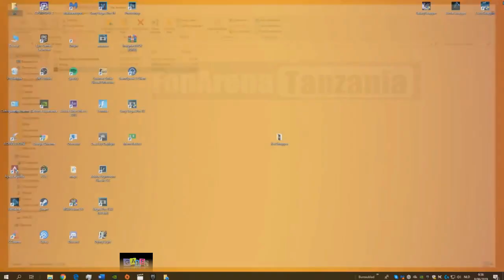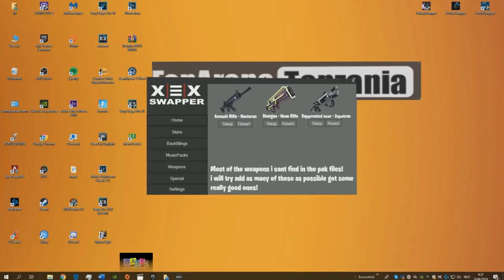How To Get A Season 9 Fortnite Skin Changer Og Skins Free Working Skin Swapper 2019 6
How to get a season 9 fortnite skin changer og skins free working skin swapper - How to get A SEASON 9 SKIN CHANGER That REALLY WORKS

NEW FORTNITE SKIN CHANGER SEASON 9 [WORKING] Fortnite Skin Swapper / Fortnite Skin Changer 2019 · Game Hacker How to get free skins in Fortnite

CS:GO Skin Changer allows you to get free CSGO Skins The Fortnite Renegade Raider skin is the Holy Grail of the game right now
Welcome to Fortnite Skin Swapper
How To Get New Skin Swapper After Patch Og Fortnite Skins For

 ❗ NEW FORTNITE SKIN CHANGER How To Get FREE RARE SKINS Cкачать New Fortnite Skin Changer How To Get Free Og Skins Free Renegade Raider V8 50 mp3 размером 5
Learn about Fortnite's Free Skins through their promotional tie-ups with Twitch Prime, Amazon Prime, and Playstation Plus

How To Get Any Skin For Free In Fortnite Season 9 Not Patched

NEW HOW TO GET CUSTOM FORTNITE SKINS
Listen and download Fortnite Skin Swapper Season 9   How To Get Recon Expert For Free Season 9 || 100% Legit HOW TO GET RENEGADE RAIDER FOR FREE SEASON 9 (HXD TUTORIAL)

 fortnite skin changer how to get free rare skins kiwixcoke skin changer fortnite latest skin swapper fortnite darkshoz skin changer NEW UT BERZERK MAPS
Change skins in fortnite season 9
Change any skin fortnite season 9 Skin changer for fortnite season 9

New How To Get Renegade Raider Recon Expert For Free Season 9

HOW TO GET RENEGADE RAIDER FOR FREE SEASON 9 (HXD TUTORIAL) · PrestigeFN

Free V Bucks how to get custom skins in fortnite Fortnite Can You Get fortnite loot lake symbols Free V Bucks In Fortnite ultima runa
Fortnite Custom Skin Changer For FREE In SEASON 9

How to Get free fortnite skins - fortnite skins generator-Free Stryder
*BEST* Fortnite Skin Changer For FREE In SEASON 9
 Fortnite Skin Changer | Wonder Skin Swapper Download WMP 12 Library Background Skin Changer Download, This software can customize Windows  How to hack Fortnite bombs | Hack Fortnite

 Like if you want free RENEGADE RAIDER ACC
NEW HOW TO GET FREE SKINS IN FORTNITE

Credit:

Fonarena Tanzania